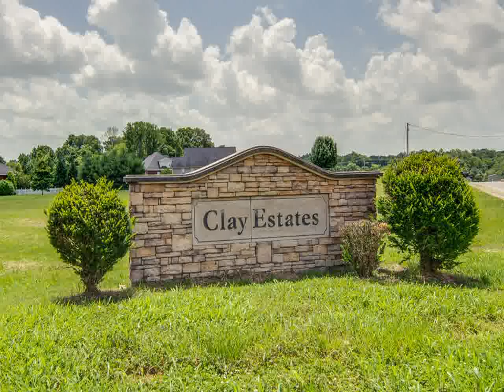Home For Sale @ 619 Greene DrLebanon TN 37087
Cottage Realty
2500 N. Mt. Juliet Rd.
Mt. Juliet
TN, 37122
PRRG01 - jd1406171